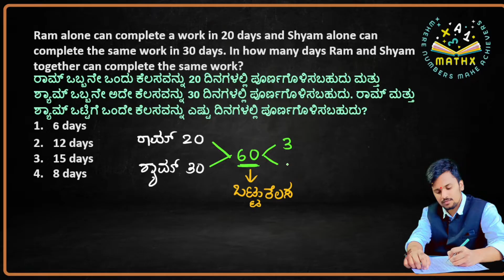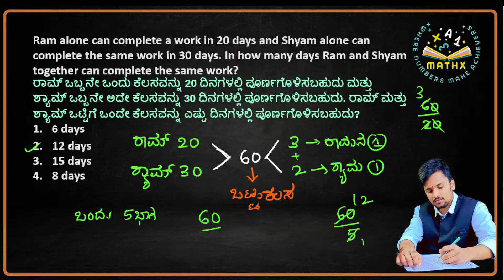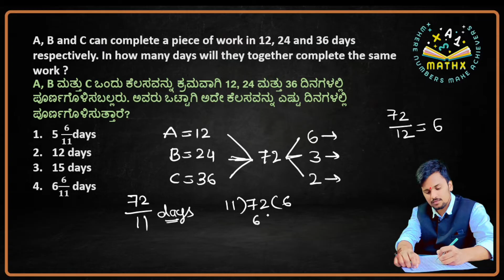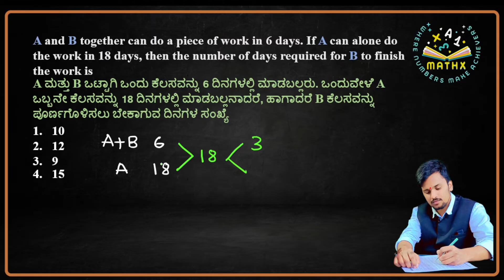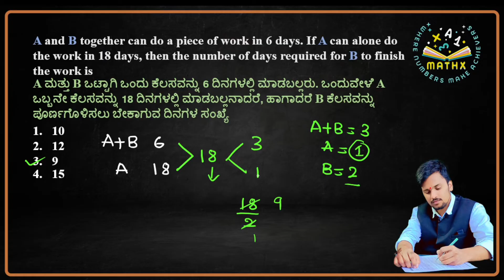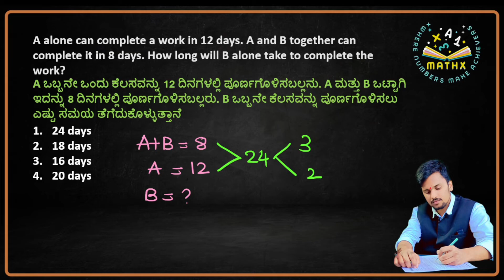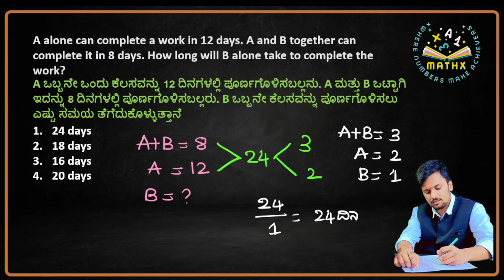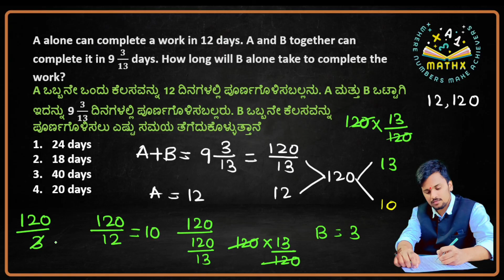MATHX | TIME AND WORK CLASS 1 | SSC GD 2025 | SSC GD MATHS | BY ANAND SAVADATTI